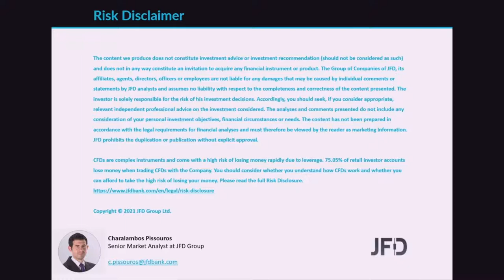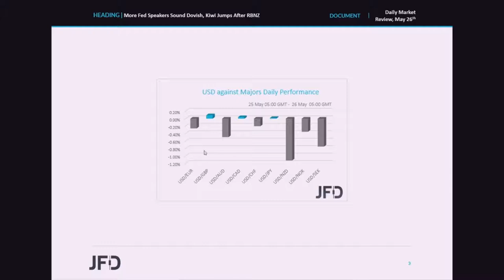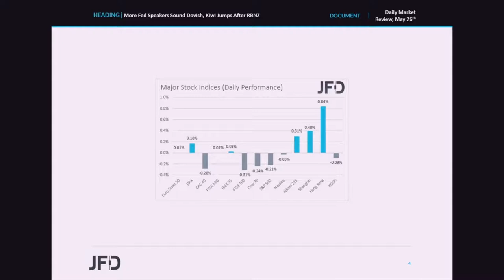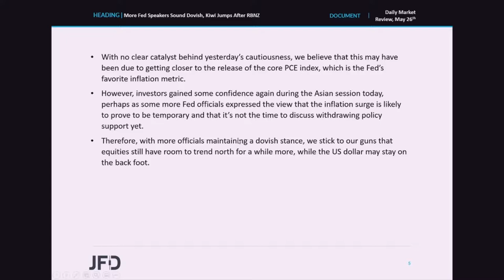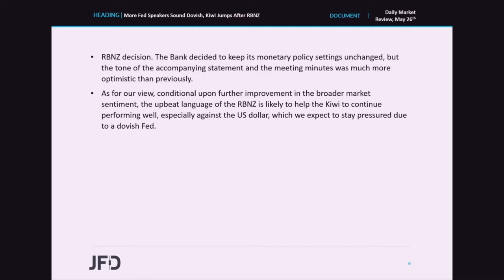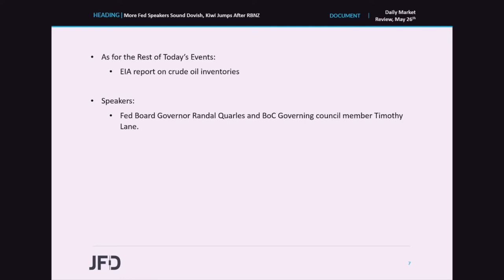Daily Market Review: More Fed Speakers Sound Dovish, Kiwi Jumps After RBNZ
EU equities traded mixed yesterday, while WallStreet finished slightly lower. However, investors’ morale improved again during the Asian session today, perhaps as some more Fed officials expressed the view that the inflation surge is likely to prove to be temporary. We also had an RBNZ rate decision, with the Bank sounding more optimistic than previously, allowing NZD-traders to increase their long positions.